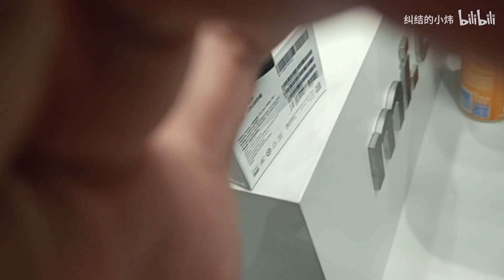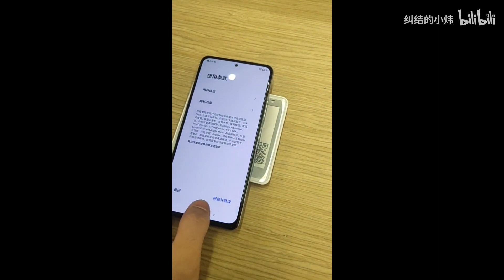Redmi K40 Unboxing,红米k40全网首发，开箱实录，本人开的手机,可以的话点个关注点个赞